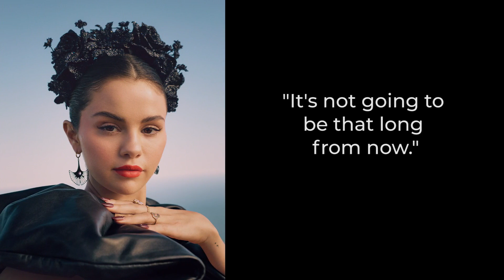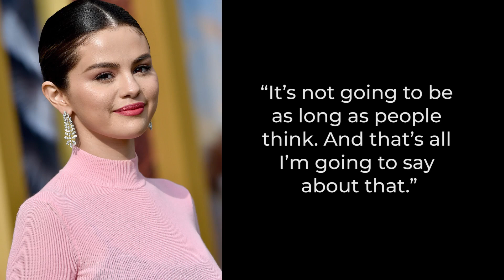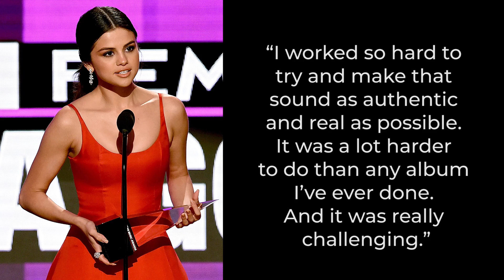Selena Gomez Finally Returning With A New Album?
Selena Gomez just sent fans into a full-blown frenzy after teasing that her new music is coming out ‘soon!’ Is she finally returning with a new album? Watch this video.